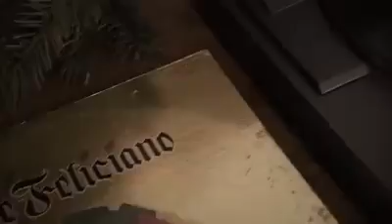Feliz navidad ! Angels singing with Jose Feliciano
Video from Abbie